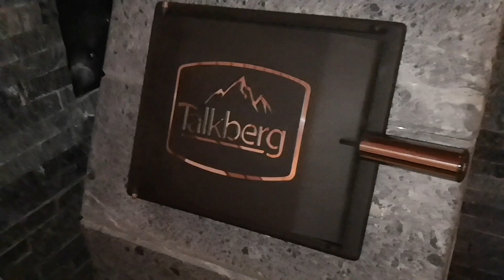ЛЕГЕНДАРНАЯ ПЕЧЬ ГЕФЕСТ В ЧУЖОЙ ШУБЕ! А ЧТО ТАК МОЖНО БЫЛО?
Всем привет братцы! Сделал небольшой обзор парной 3х4. Печь от Технолит Гром 30 в облицовке из талька.

СБОР СОЛДАТАМ НА МОБИЛЬНУЮ БАНЮ.
Контакты.
Ссылка на мой Телеграм канал.
Моя группа в ВК
Группа в ОК.
Ссылка на ЯНДЕКС ДЗЕН
Все ссылки.